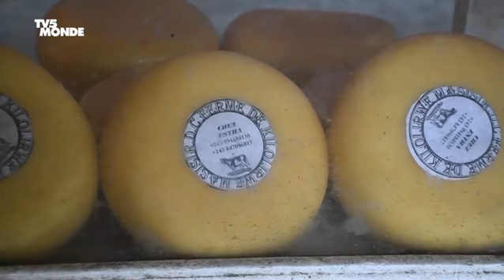La fabrication de fromage dans l'est de le RDC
🇨🇩 Dans l'est de la République démocratique du Congo, dans la vallée du territoire du Masisi, les éleveurs de vaches fabriquent un fromage local, très apprécié et mis en vente dans les épiceries de Goma, la capitale provinciale du Nord-Kivu.